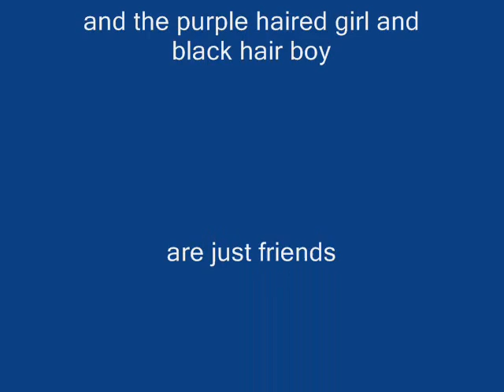RPC Shake it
My friends help me make this. I dont own all RPCs.